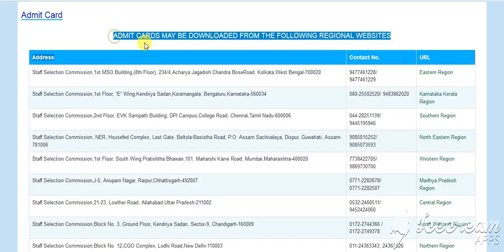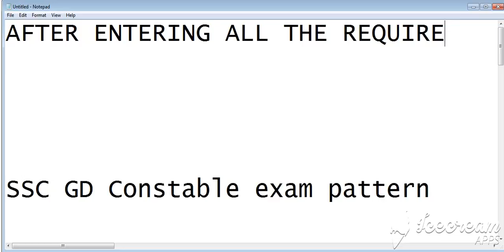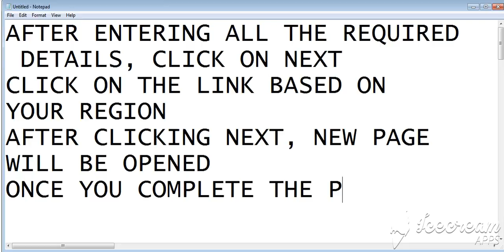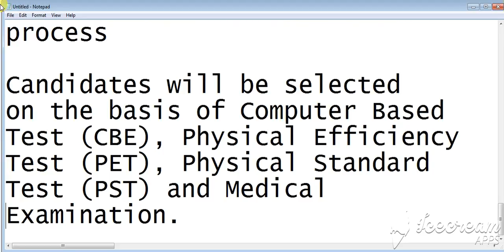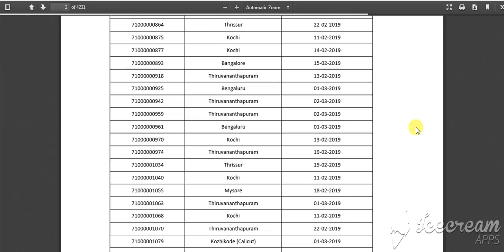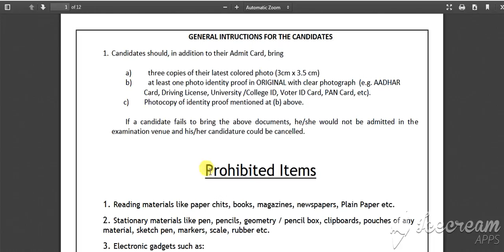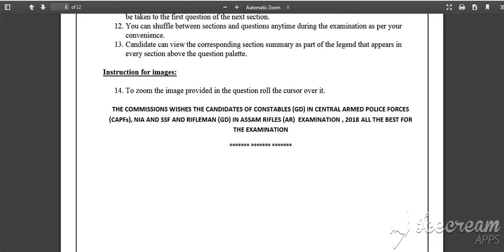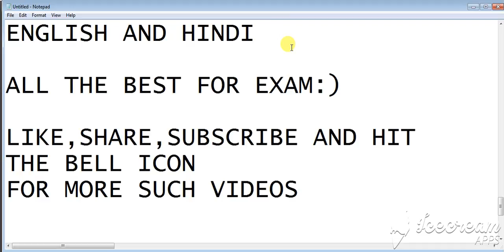How to Download SSC GD Constable admit card || Important instructions for SSC GD Constable exam